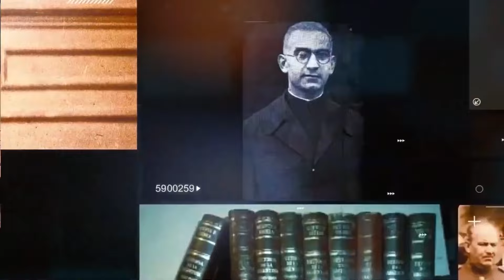Contracara N°63 - Represión a jubilados, balearon a cronista de TLV1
Juan Manuel Soaje Pinto, conductor del programa entrevista a Raúl Padró, quien fue parte de la manifestación contra el veto de Javier Milei a la ley de movilidad jubilatoria, donde jubilados sufrieron la represión del gobierno, resultando muchos heridos incluyendo al director y cronista de TLV1

Raúl Padró es analista político, Legislador M/C - C.A.B.A, Ex Subsecretario de relaciones institucionales de la legislatura de C.A.B.A.

Con transferencia bancaria:
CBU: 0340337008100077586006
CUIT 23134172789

Con criptomonedas:
Bitcoin 1KJhVea5q7CH1Bfso2rDsCQUpvVdMFB281
Litecoin LZpN6pHF241wrGmp7puS4qHjjdL6HQS7N3
Dash XpEWHR6XYx2nnRfwuvnkVs7BbR2UW3qNCe
Ethereum 0x14852F125509B490aE204c947fd7341913EF9a45